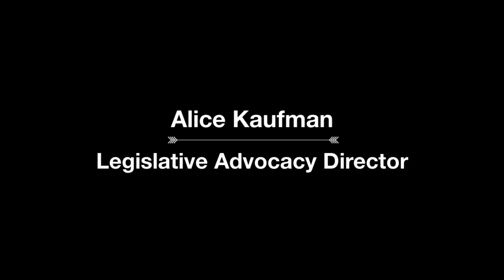How Measure T Will Make San Jose Safe (Produced by DingDingTV)